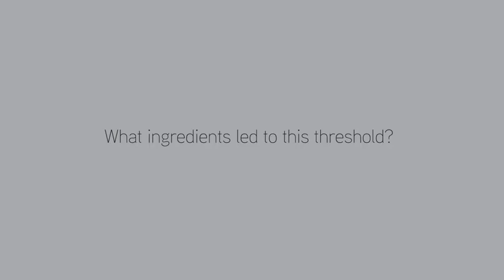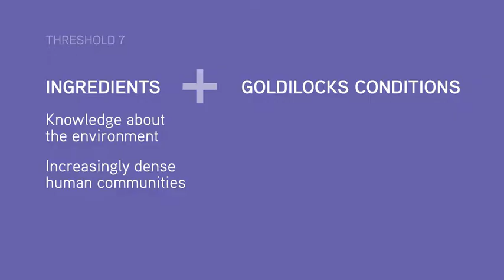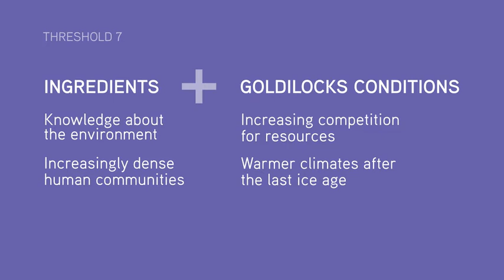BHP Agriculture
A short video on how and why people moved from hunter/gathers to an agrarian culture.